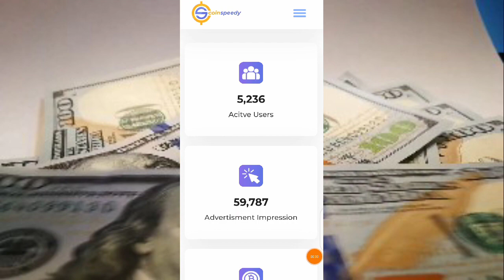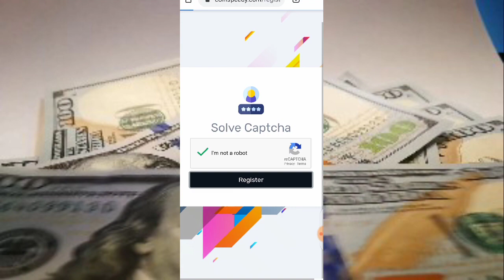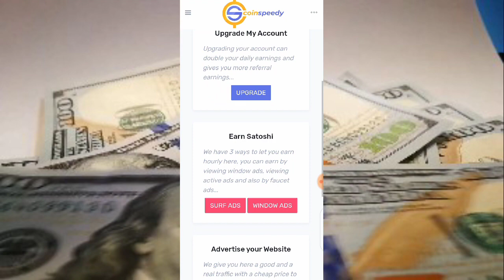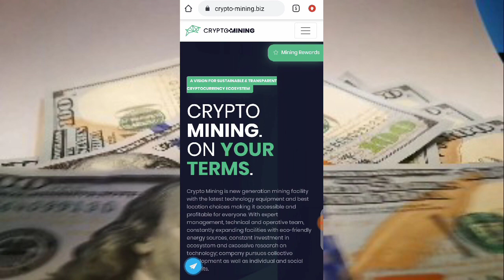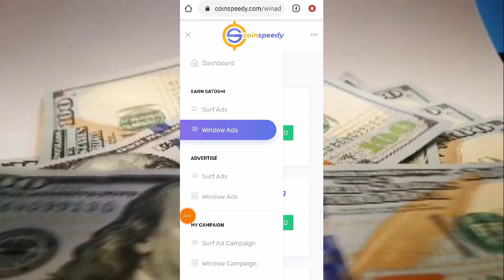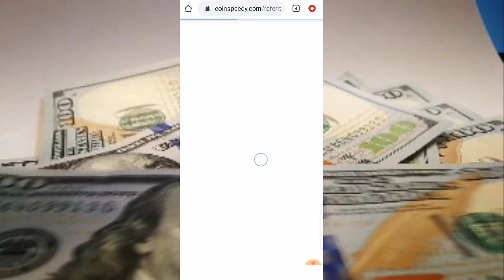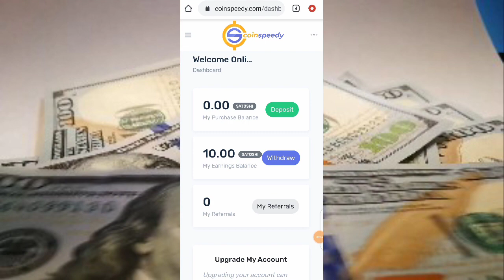How to earn money online without investment | make money online 2020 | part time online jobs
How to make money online from app
Real and fast online earning app
New onlinie earning app in pakistan
How to earn money from hashlab website
Free balance, bank alfalah
Free balance jazz,alfa app free balance
Zong free balance
Alfa app registration
Allfa, free balance zong
Free balance app, alfalah app
Allfa app bank alfalah, alfa app login
Frree balance code, alfa free balance, free balance zon telenor 2019
Free balance pakistan app
Techno rashid, alfa app earn money
Alfa app username, alfa app password
Alfa app link, alfa app how to use, what is alfa app, alfa app 500Free balance telenor, alfa account, alfa double reward, online earning
Jazz free balance, alfa app tricks, how to make alfa account, free balance 2019
Alfa trick, free load, alfa app 500 offer, earn money online $10 a day
How to transfer bank alfalah balance to easypesa, make money online
Transfer bank alfalah to easypaisa
How to tranfer money alfa to easypaisa and jazzcash, earn money online in india
Alfa double balance,
How to use alfa app
Alfa new vouncher code
Alfa bank alfa app, alfa bank app
How to create alfa account
Earn free balance
Get free balance from alfa app
Jazz free load, alfa new promo
Alfa transfer money, alfa new app
Bank al falah, alfa free blnce
How to redeem alfa orbits to mobile balance
How to transfer alfa orbit
Alfa app unlimited account trick
Alfa money transfer
Withdraw orbit from alfa app
Alfa orbit transfer
Alfa orbit rewards
Alfa orbits to sim balance
How to get cnic mother name
How get cnic issue date
Withdraw from alfa app
How to withdraw balance from alfa app 20020 best app, alfalah bank app
How to get free load in pakistan
Alfa app 1000 offer
New earning app urduhindi
Zong free balance 219
Free balance 219
Get 500 free balance daily in pak india 2020, free balance app in pakistan india
Free mobile balance in pakistan, free balance code, get free balance ga
Real earning apps in pakistan
Free balance app, telenor free balance app, Sanwal Yar, my tech Pakistan
Free 500 balance 2020
All network Free balance code 2020
This video i will show you How to Get 1000 Free Balance Daily on All Networks in pak india 2019 100% Real Method balance on all network daily in pak india 2019 this method you can get 500 daily free mobile balance to zong Telenor jazz ufone and jio Airtel etc and this is 100% real method to get free mobile recharge in Pakistan and India and I hope you will love it.